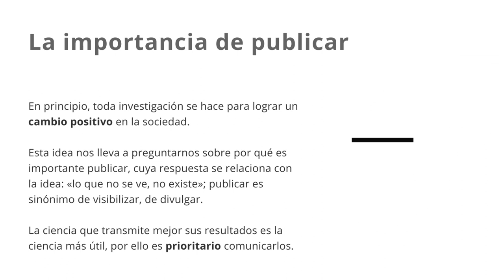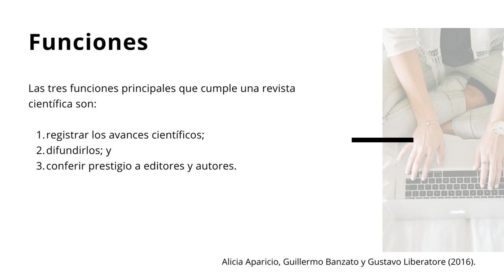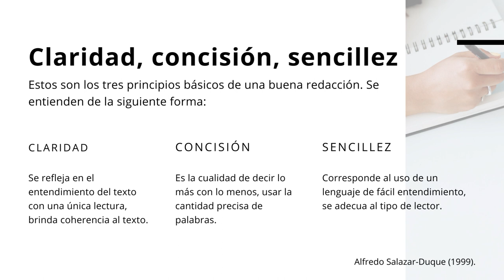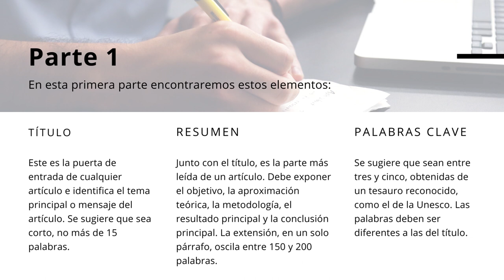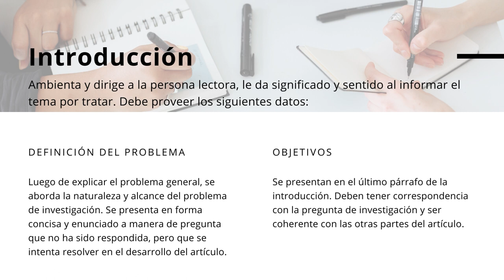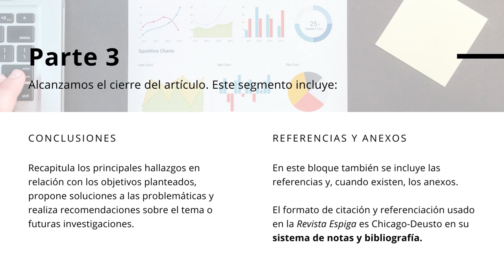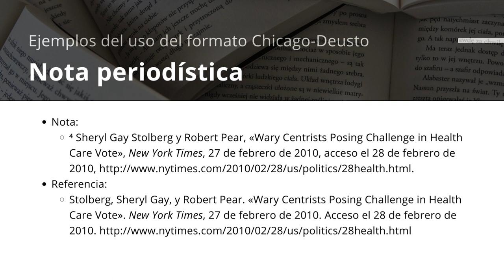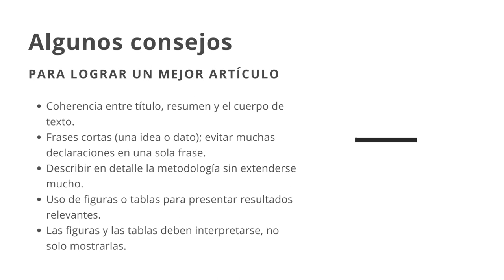¡Atrévase a publicar! Guía breve para escribir un artículo científico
¿Ha hecho alguna investigación y le gustaría compartir los resultados con la comunidad académica? La Revista Espiga, de la Escuela de Ciencias Sociales y Humanidades de la UNED, le invita a publicar sus artículos académicos. Para eso, le ofrece este videotutorial sobre las características principales de un artículo de calidad.

Puede visitar el sitio web de la Revista Espiga y seguir también su perfil de Facebook: